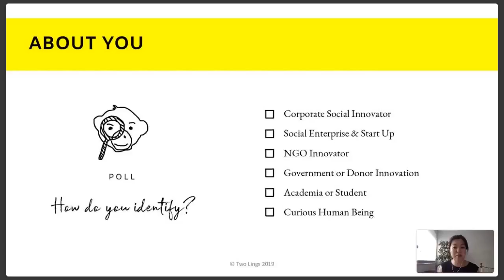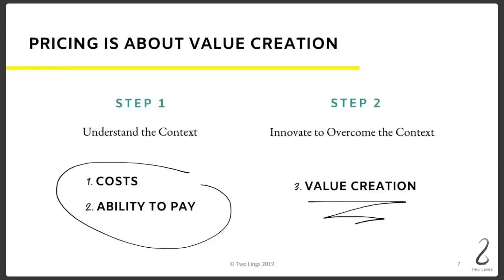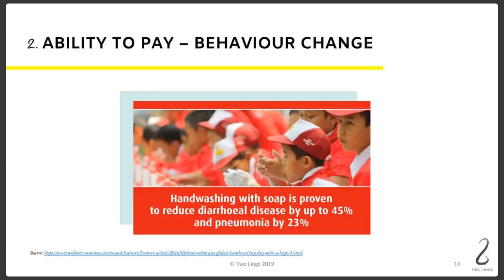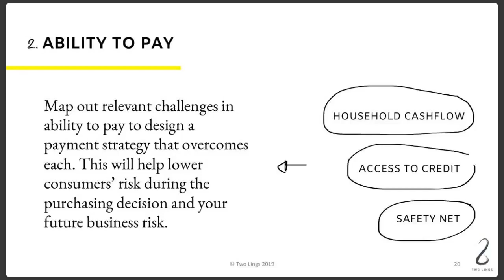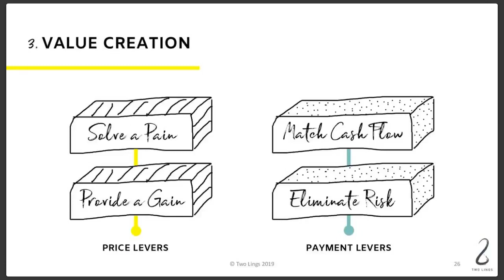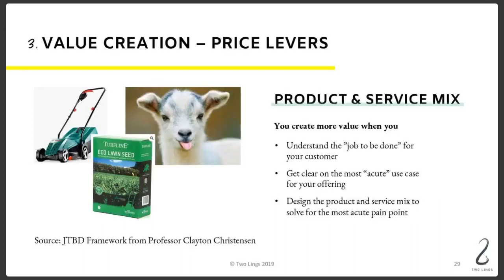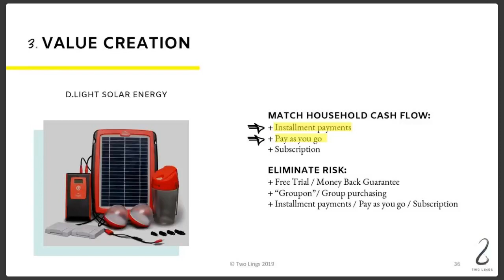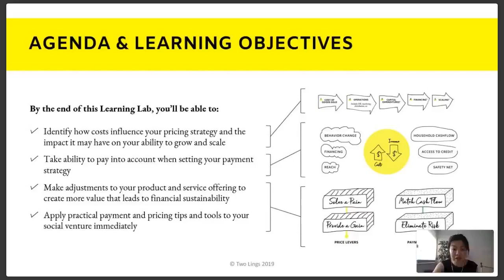+Acumen Learning Lab: Payment and Pricing Strategy for Social Enterprise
When designing products and services for low income consumers, setting pricing that works for your both your customers and business model can be daunting. Luckily, business design and social innovation advisor, Ling Ling Phung, has specific tips and tools to help accomplish the task.

This Learning Lab covers practical pricing and payment strategies that are relevant for social enterprises, corporate social innovators and other innovators working within NGOs, Donors, Foundations and Government.

Register at the link below to be the first to hear when new Learning Labs are released!